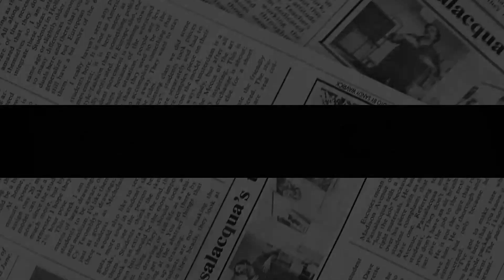MEGHAN JUMPS FOR JOY As Harry Unable To Return Home, Duchess Confirms ‘Doesn’t Want To Vist UK’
There has long been speculation over when Prince Harry and Meghan Markle will next visit the UK, with many expecting the royal couple to return home for the Queen's Jubilee later this year. But recent concerns over Harry's security have thrown their return visit into question, with Prince Harry saying the lack of police protection has left him "unable to return home".